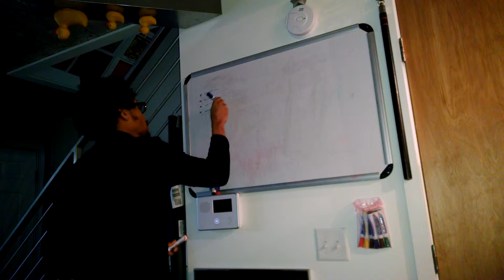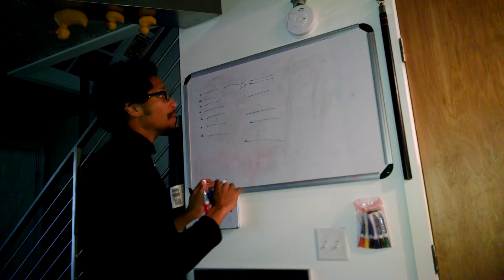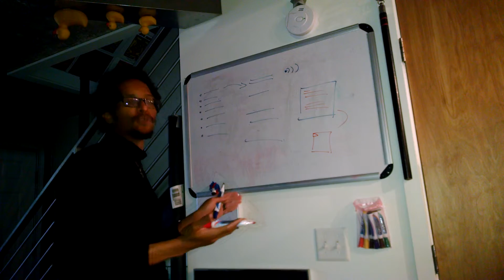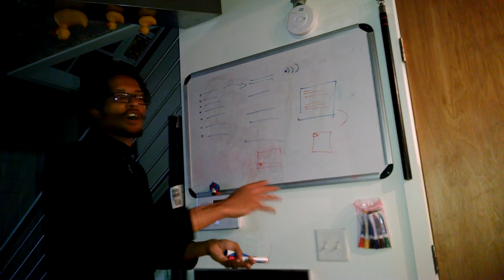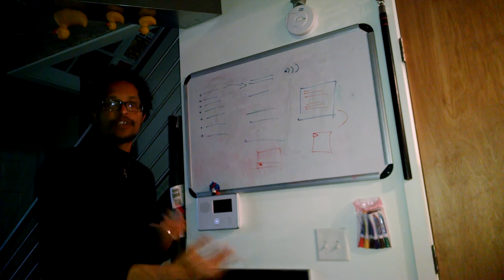Read hundreds of articles a week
My personal practical system for consuming and creating content. I do it for white papers, blogs, interviews, e books, YouTube videos and lectures.